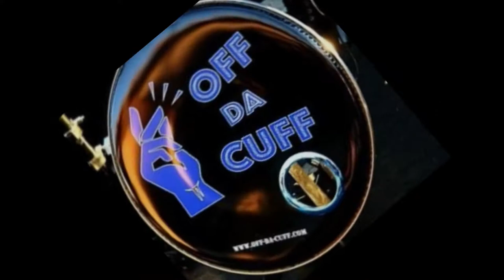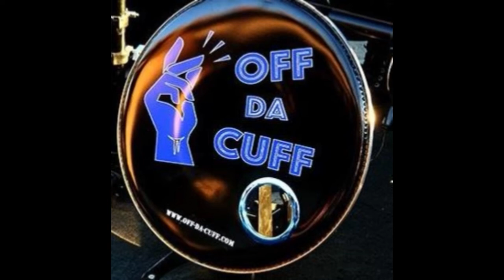Desert Vibe Featuring Off Da Cuff Video Edit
Desert Vibe had to do a update video of Off Da Cuff with their new drummer at The 19th Hole Sports Bar in Palm Desert 7/12/2019, featuring DJ Jerry Infinity on Vocals and Harmonica. Visit Facebook.com/MyDesertVibe to see the full montage video.